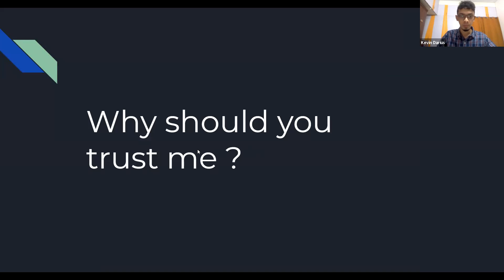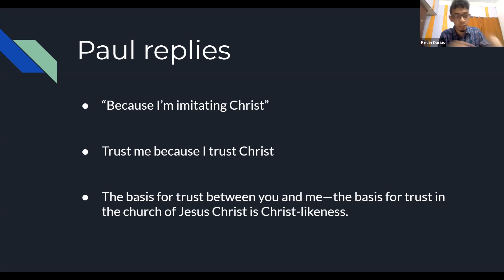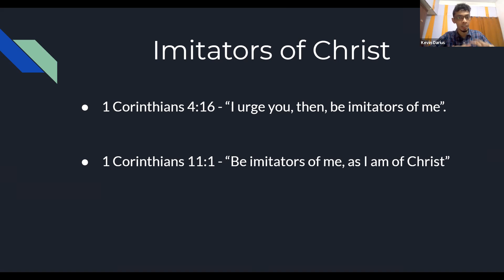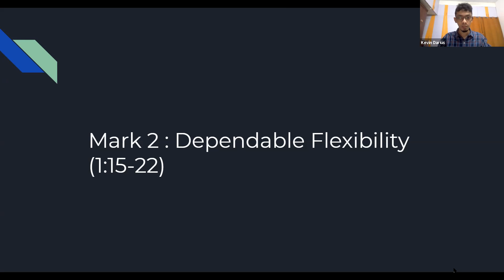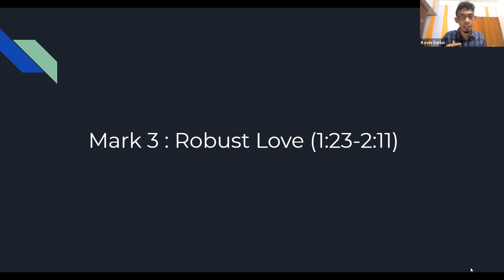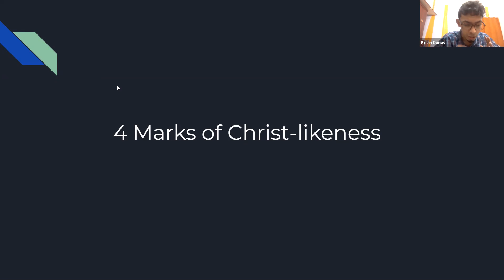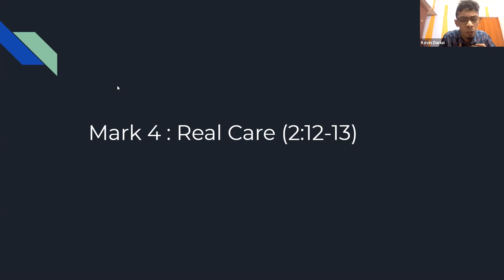A Matter of Trust - Part 2 (Kevin Darius)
Glad you could join us this Sunday.
For this month, we look at the call for the local church, by Living Faithfully amidst suffering.

Be a part of our community by following us on the below links!